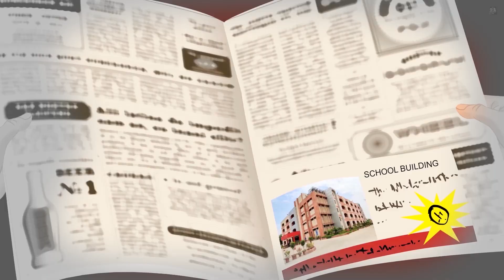काम वाला भूत और हैदराबाद मेट्रो - Part 11 |Hindi Stories |Hindi Kahaniya |Bhoot ki Kahani |Kahani TV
काम वाला भूत और हैदराबाद मेट्रो - Part 11 | Hindi Stories | Hindi Kahaniya | Bhoot ki Kahani | Stories in Hindi | Kahani TV

काम वाला भूत और हैदराबाद मेट्रो - Part 11

Story : After part 10, Sonu  wants to apply for Hyderabad Metro Project. They goes to tender office where builder king Teja also comes. Sunu wins the tender and gets the offer of this project. Teja doesn't digeste it. Bhoot is doing construction work and Sonu simply stands there. Suddenly few raodi people comes and warns sonu to back off. Sonu Denise them. They run towards Sonu . Sonu Calles Bhoot . Bhoot enters his body and then Sonu plays football with them . He kicks them all . After few days project competes . Prime Minister  Modi ji comes for ribbon cutting. To have all this fun watch our video till end.

Other Video From This Series:
PART 1 : काम वाला भूत - Part 1 | Hindi Stories | Hindi Kahaniya | Bhoot ki Kahani | Stories in Hindi | Kahani TV

PART 2 : काम वाला भूत - Part 2 | Hindi Stories | Hindi Kahaniya | Bhoot ki Kahani | Stories in Hindi | Kahani TV

PART 3 : काम वाला भूत - Part 3 | Hindi Stories | Hindi Kahaniya | Bhoot ki Kahani | Stories in Hindi | Kahani TV

PART 4 : काम वाला भूत - Part 4 | Hindi Stories | Hindi Kahaniya | Bhoot ki Kahani | Stories in Hindi | Kahani TV

PART 5 : काम वाला भूत - Part 5 | Hindi Stories | Hindi Kahaniya | Bhoot ki Kahani | Stories in Hindi | Kahani TV

PART 6 : काम वाला भूत - Part 6 | Hindi Stories | Hindi Kahaniya | Bhoot ki Kahani | Stories in Hindi | Kahani TV

PART 7 : काम वाला भूत - Part 7 | Hindi Stories | Hindi Kahaniya | Bhoot ki Kahani | Stories in Hindi | Kahani TV

PART 8 : काम वाला भूत - Part 8 | Hindi Stories | Hindi Kahaniya | Bhoot ki Kahani | Stories in Hindi | Kahani TV

PART 9 : काम वाला भूत और सपनों का घर - Part 9 | Hindi Stories | Hindi Kahaniya | Bhoot ki Kahani | Kahani TV

PART 10 : काम वाला भूत और धूमधाम से शादी - Part 10 | Hindi Stories | Hindi Kahaniya | Bhoot ki Kahani | Kahani TV

PART 11 : काम वाला भूत और हैदराबाद मेट्रो - Part 11 | Hindi Stories Hindi |Kahaniya Bhoot ki Kahani |Kahani TV

PART 12 : काम वाला भूत और तांत्रिक - Part 12 | Hindi Stories Hindi |Kahaniya Bhoot ki Kahani |Kahani TV

PART 13 : काम वाला भूत और मृत्यु  - Part 13 | Hindi Stories | Hindi Kahaniya | Bhoot ki Kahani | Kahani TV

PART 14 : काम वाला भूत और समाधि  - Part 14 | Hindi Stories | Hindi Kahaniya | Bhoot ki Kahani | Kahani TV

Kahani TV brings you funny and entertaining stories on a regular basis. You all can enjoy the fun in those stories and you will be mesmerized with the beautiful visuals.
Kahani TV Team.